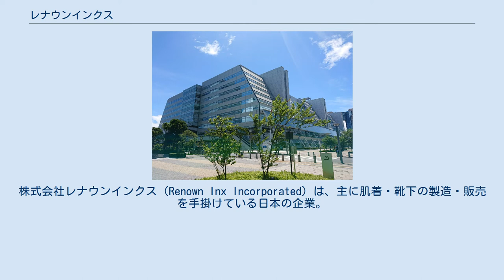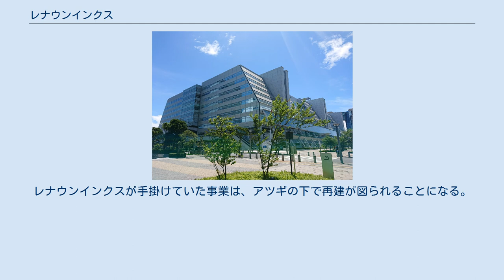レナウンインクス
株式会社レナウンインクス（Renown Inx Incorporated）は、主に肌着・靴下の製造・販売を手掛けている日本の企業。
アツギの100%子会社。
 2002年2月にレナウンのインナーソックス事業を分社化する形で設立。
以降は肌着・靴下の製造・販売を手掛けている。
 2020年5月15日に親会社のレナウンが民事再生法適用を申請して経営破綻。
レナウンインクスは、レナウンの経営破綻後も継続して事業を継続してきた。
レナウンの管財人は、レナウンインクスの譲渡を複数のスポンサー候補と協議していたが、レナウンの管財人と同業のアツギは、2020年8月20日に、レナウンインクス全株式を同年10月1日付でアツギへ譲渡する契約を締結。
レナウンインクス全株式は同年10月1日付でアツギへ9億5000万円で譲渡され、レナウンインクスはアツギの連結子会社となった。
福島県いわき市にあるいわき事業所の土地・建物もかつての親会社であったレナウンから第三者へ約1億700万円で譲渡され、レナウンインクスはいわき事業所の土地・建物をその第三者から賃貸を受けて操業している。
レナウンインクスが手掛けていた事業は、アツギの下で再建が図られることになる。